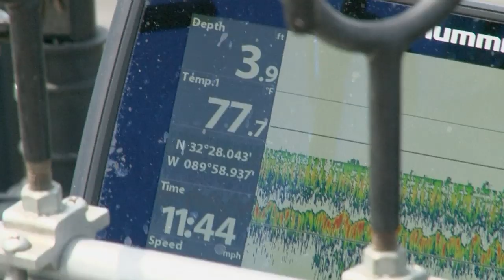Hubcap Alley - Crappie Fishing at the Ross Barnett Reservoir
On this episode of Mississippi Outdoors TV, we went crappie fishing at the Ross Barnett Reservoir.